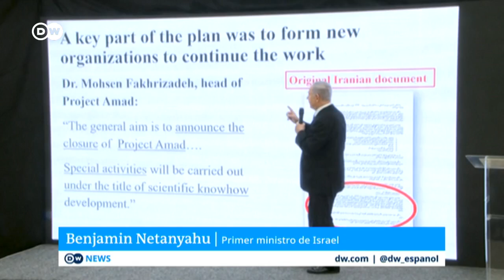El violento final de un poderoso científico iraní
Un atentado en una carretera mató a Mohsen Fajrizadeh. El científico era considerado como el artífice del programa nuclear iraní, pero se mantenía lejos de los focos públicos. Irán acusa a Israel por el ataque.